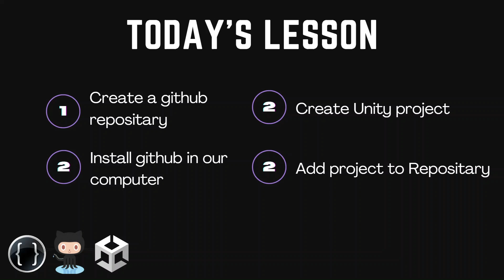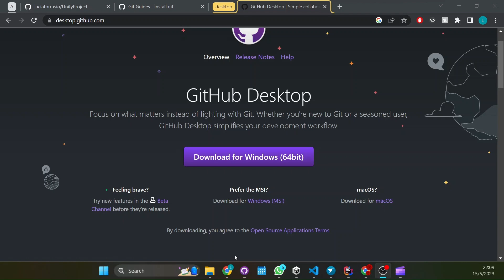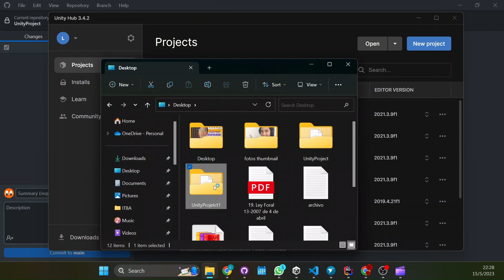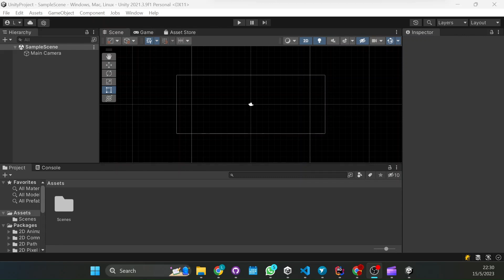Use GitHub to store your Unity Projects!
Have a backup of your projects in GitHub, work in teams for the same project in unity.

Get github on our computer
    - Github Desktop
    - git to use in the terminal
        - Ubuntu/linux:
            - sudo apt-get update
            - sudo apt-get install git-all